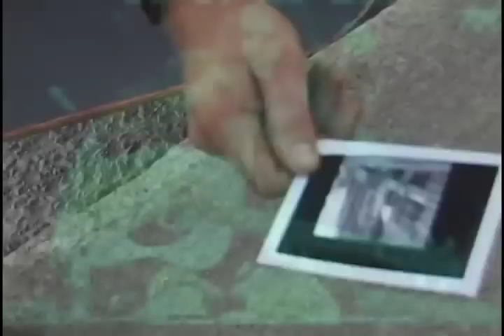Rob Piontek '84-07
Robs part in ECW vs NWO. We miss you Rob.